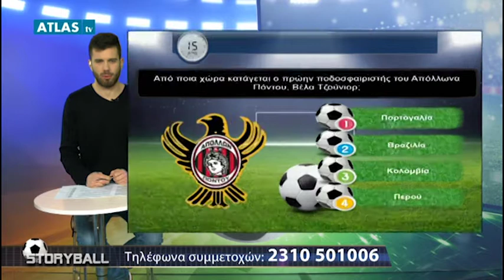STORYBALL ΕΠΕΙΣΟΔΙΟ 8 - 21/2/2018